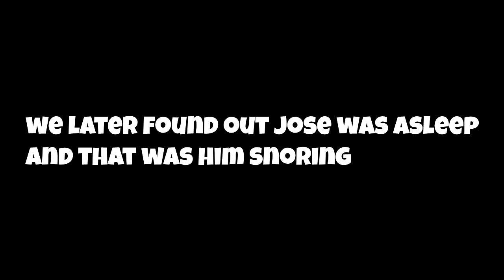Gang Beasts Funny Moments - Snoring, Suicide Squad, & Chicken Nuggets or Dino Nuggets!?